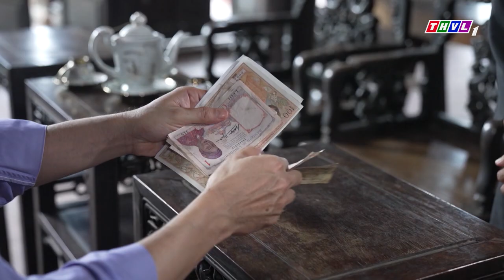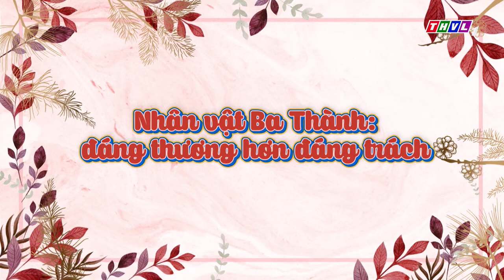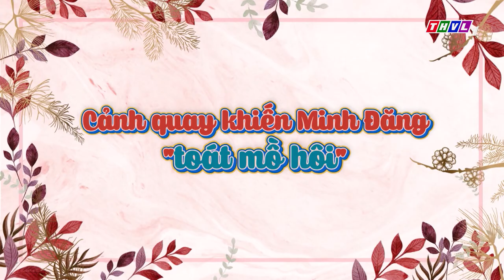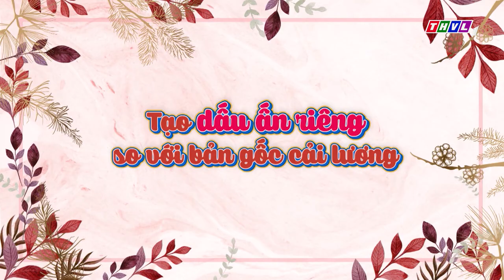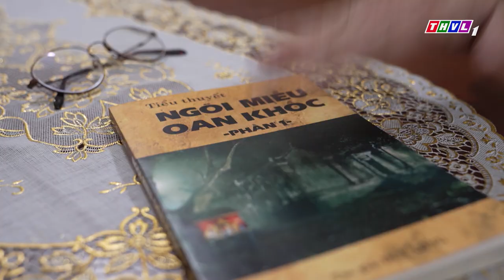Phim Trên THVL - Kỳ 351: Gặp gỡ đạo diễn Nguyễn Quang Minh và diễn viên Minh Đăng | RỒI 30 NĂM SAU